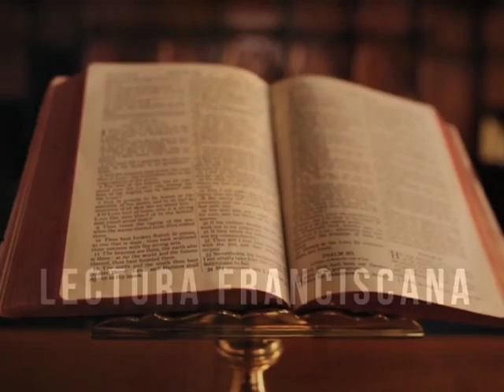NOVENA A SAN FRANCISCO DE ASÍS || Tercer día || Canal Cristovisión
Bienvenidos a Novena a San Francisco de Asís